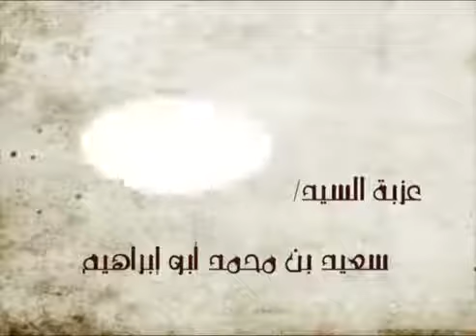عزبتي ... عزبة/ سعيد محمد أبوإبراهيم